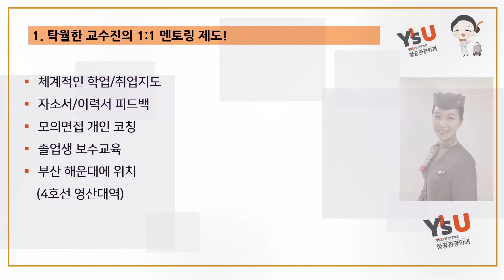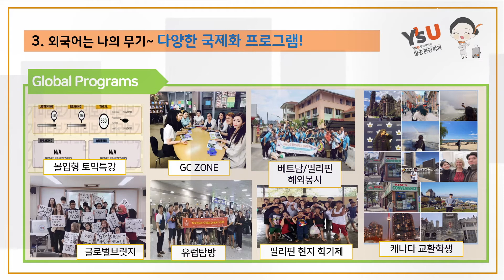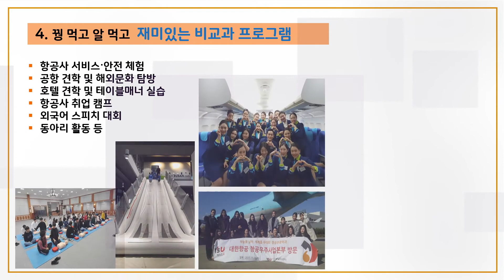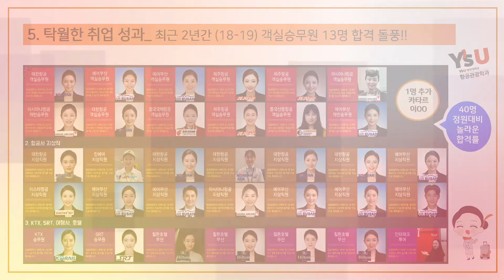2021 항공관광학과 학과소개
2021 항공관광학과 학과소개